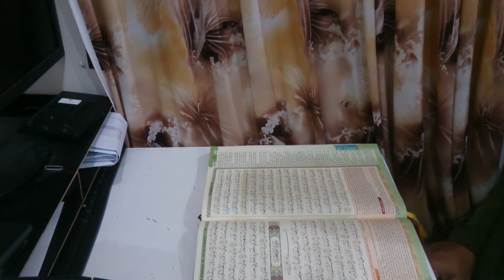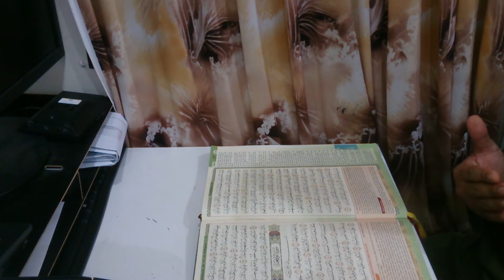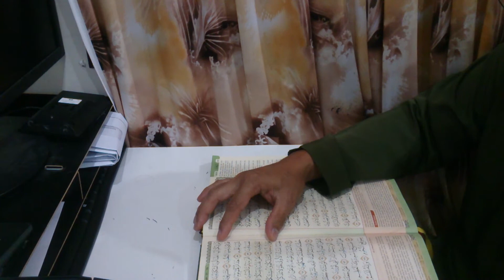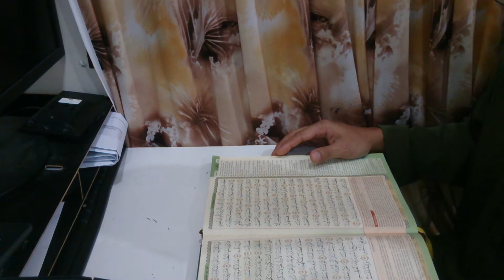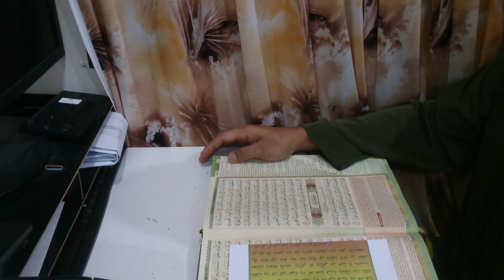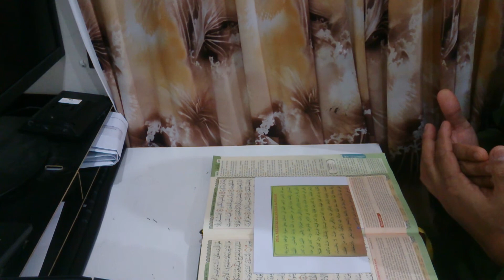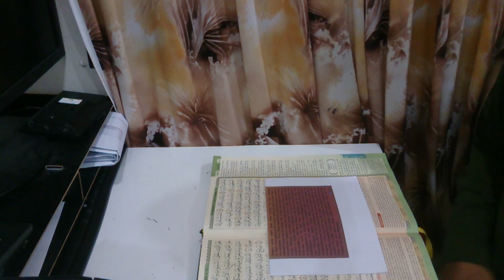Surah Al-Waqiah beserta Doa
Khasiat Surah Al-Waqiah

Di dalam surah Al-Waqiah terkandung beberapa fadhilat dan khasiat, antara lain:

1.  Mereka yang membacanya sebagai wirid, Insya’Allah akan beroleh kesenangan selama-lamanya.

2.  Bila orang membiasakan membaca surah ini setiap malam satu kali, maka dia dijauhkan dari kemiskinan selamanya.

3.  Mereka yang membacanya sebanyak 14 X setiap lepas Solat Asar, Insya’Allah akan dikurniakan dengan kekayaan dan rezeki yang berlimpah ruah.

4.  Jika dibaca surah ini sebanyak 41 X dalam satu majlis, Insya’Allah ditunaikan segala hajatnya khususnya yang berkaitan dengan rezeki.

5.  Menjadi orang kaya yang sentiasa bersyukur, amalkan membaca surah ini sebanyak 3 X selepas Solat Subuh dan 3 X selepas Solat Isyak. Insya’Allah tidak akan berlalu masa setahun itu melainkan ia akan dijadikan seorang yang hartawan lagi dermawan.

6.  Amalan orang-orang sufi, supaya dilimpahkan rezeki; Insya’Allah berhasil:

Hendaklah berpuasa selama seminggu bermula pada hari Jumaat.Selepas tiap solat fardhu bacalah Surah Al-Waqiah sebanyak 25 kali sehinggalah sampai pada malam Jumaat berikutnya.Pada malam Jumaat berikutnya, selepas solat Maghrib bacalah Surah Al-Waqiah sebanyak 25 kali dan selepas solat Isyak sebanyak 125 kali.Diikuti dengan selawat ke atas Nabi sebanyak 1000 kali.Setelah selesai, hendaklah ia memperbanyakkan sedekah.Kemudian amalkanlah Surah Al-Waqiah ini sekali pada waktu pagi dan petang.

7.  Selepas solat Isyak, ambillah segelas air lalu bacalah Surah Al-Fatihah sekali, Ayatul Qursi sekali dan Surah Al-Waqi’ah, ayat 35-38 sebanyak 7 X. Tiup dalam air dan minum. Dalam hati, niat untuk menjaga kecantikan diri dan kebahagiaan rumahtangga kita.

Makna Surah Al-Waqi’ah Ayat 35-38 ialah : “Sesungguhnya, Kami telah menciptakan isteri-isteri mereka dengan ciptaan istimewa. Serta Kami jadikan mereka sentiasa dara (yang tidak pernah disentuh), yang tetap mencintai jodohnya serta yang sebaya dengan umurnya.”